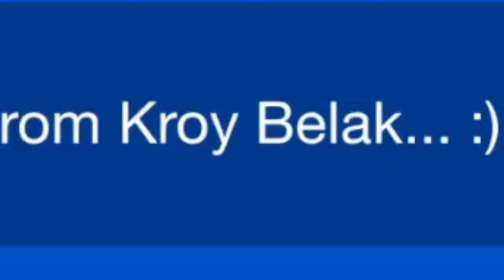Geometry Dash 2.2 Is INSANE!!! | G-Dash Pt. 5